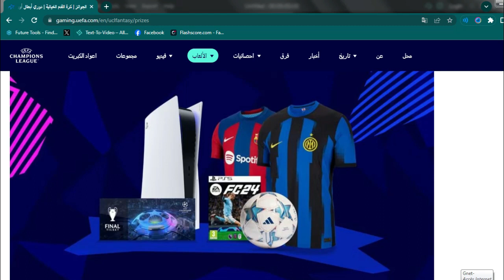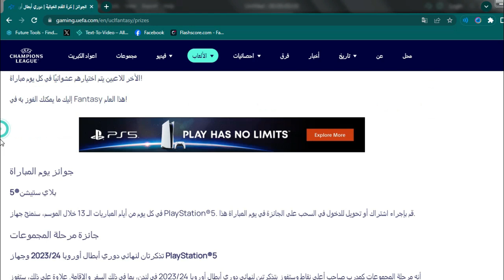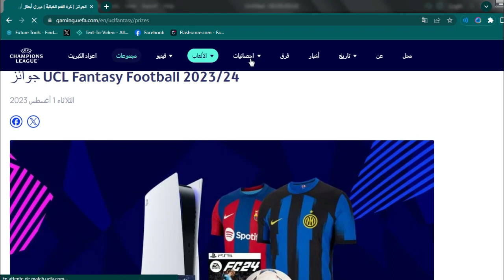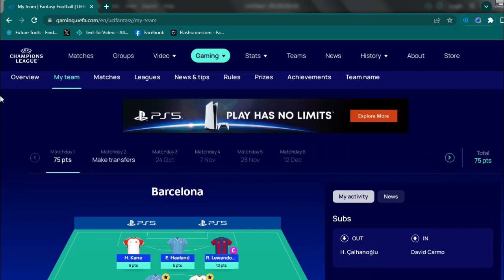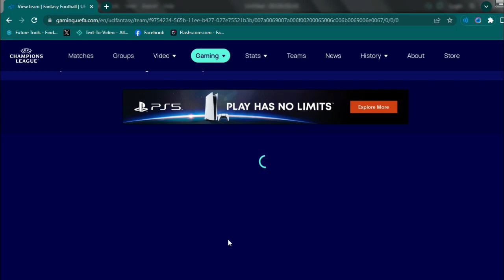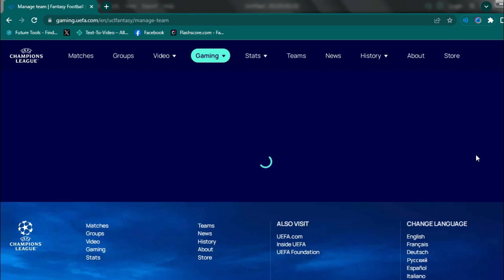أهم جوائز فانتازي دوري أبطال أوروبا 🏆 تشكيلتي في الجولة الثانية 🔥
أهم جوائز فانتازي دوري أبطال أوروبا و تشكيلتي في الفانتازي الشاميونزليغ للجولة الثانية 🔥
مباراة بايرن_ميونخ سهلة نسبيا عن مباراة ريال_مدريد الذي سيواجه نابولي اليوم

Code Ucl Fantasy : 71W1APNQ04